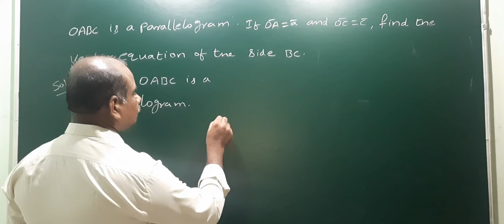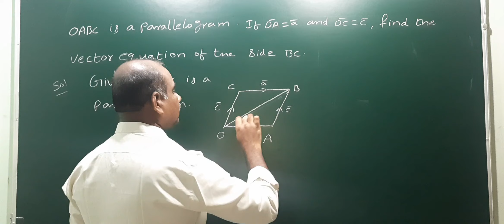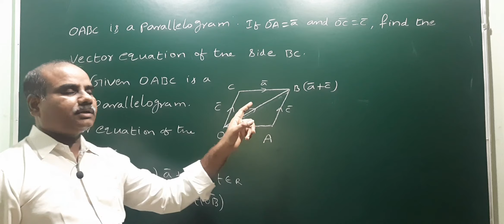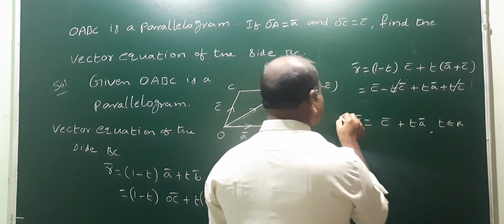If OABC is a parallelogram with OA=a,OC=c,then find d vector eq'n of d side BC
If OABC is a parallelogram with OA = a, OC = c, then find the vector equation of the side BC @EAG